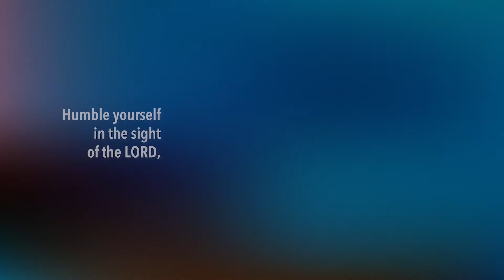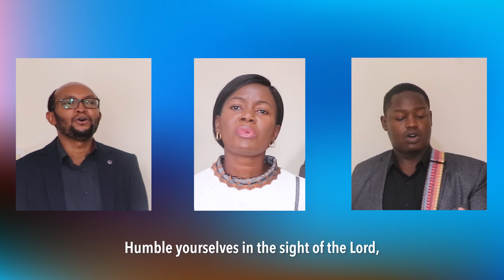HUMBLE YOURSELF IN THE SIGHT OF THE LORD